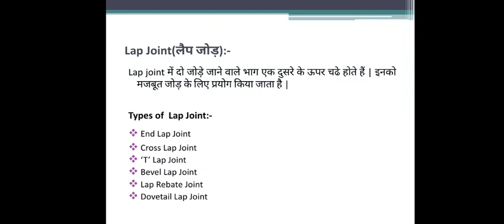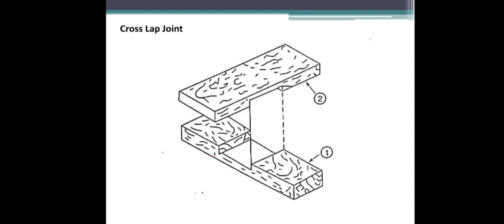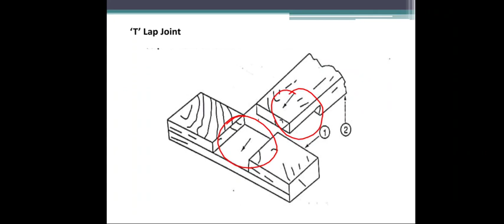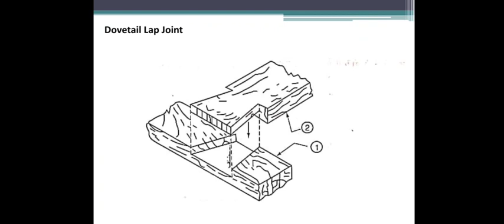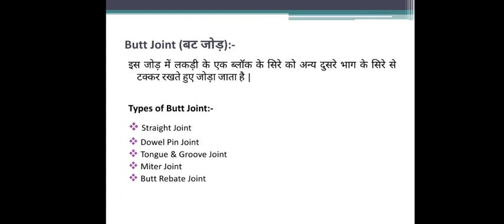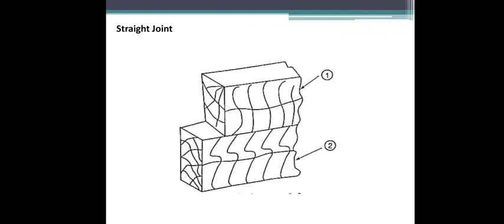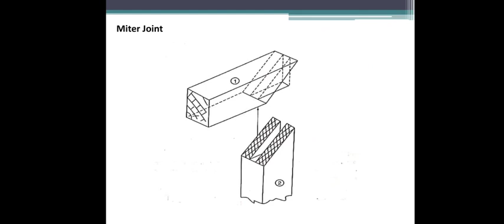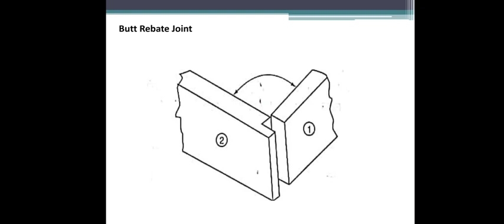Details of Simple Mating Blocks BY MR RAJESH DESHMUKH